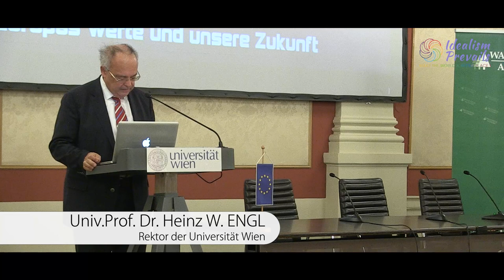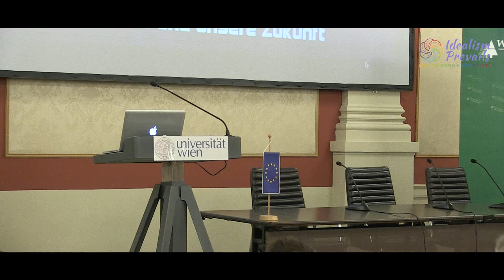BP a.D. Fischer & Justizmin. Brandstetter: Die Welt von morgen - Europas Werte & unsere Zukunft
Die Waldviertel Akademie -  diesmal zu Gast an der Uni Wien - lud Alt-BP Heinz Fischer & Justizminister Wolfgang Brandstetter im Zuge ihres Jahresschwerpunktes "Die Welt von morgen - Europas Werte und unsere Zukunft" zu einer Diskussion mit dem Publikum über ebendiese Werte, über deren Vermittlung, über die Themen Kern-Europa & Globalisierung u.v.m...

Wenn euch dieses Video gefällt, dann findet ihr mehr von uns auf folgenden Kanälen: